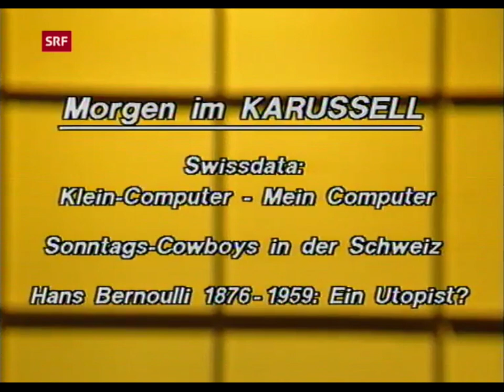Arabesque - Sunrise In Your Eyes (Switzerland 1983)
Arabesque Sunrise In Your Eyes Live at Karussell Switzerland 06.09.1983 Lyrics Rare
No logos, no desync.
Enable Subtitles/CC (Closed Captions) to view lyrics.